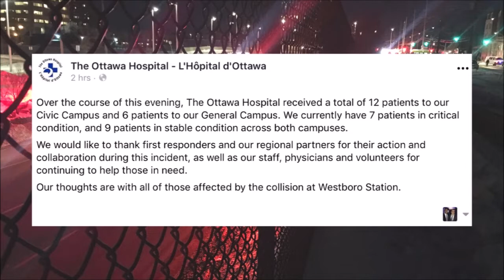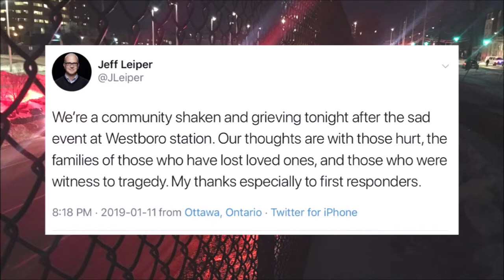23 injured, 3 dead after double decker OC Transpo bus hits the Westboro bus station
Got a news story or an event you want us to cover?